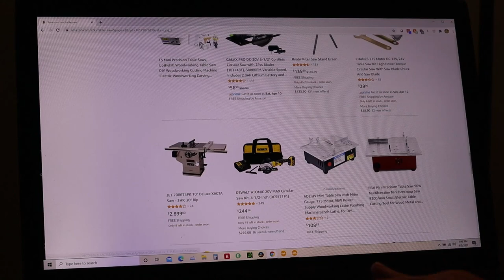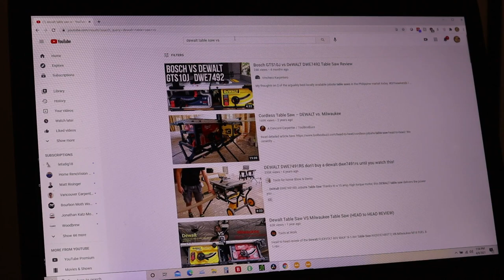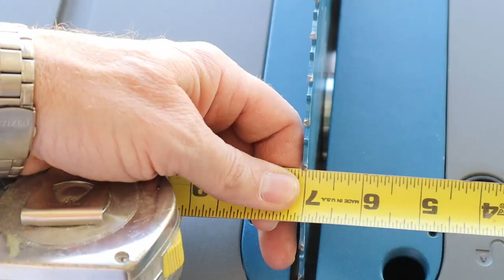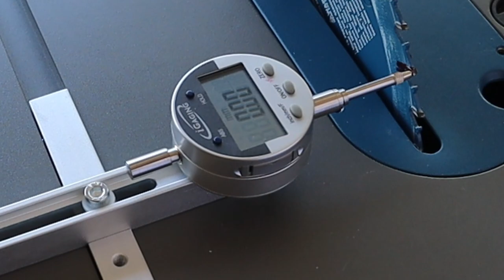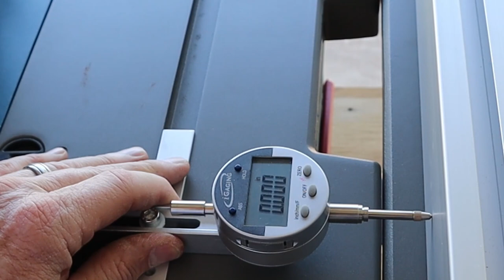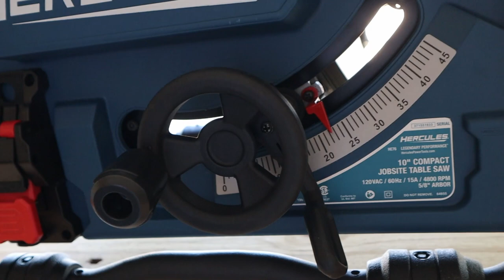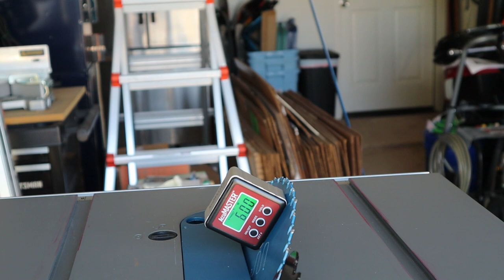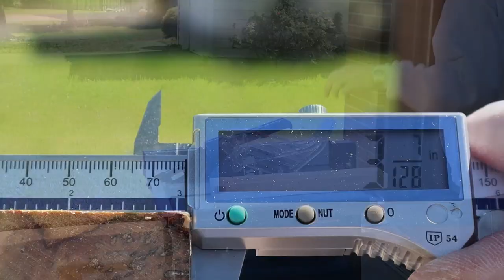MOST UNDERRATED table saw for the DIY'er-Hercules saw review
Unboxing this brand new 10in table saw by Hercules.  We will examine/measure every aspect of it for accuracy to see if it was worth it.

*DIY Merch

Additional Etsy Store: The Smart Ass Company

Olfa Utility Knife
7 1/4 Worm Drive Skilsaw circular saw
Bora Portamate Sawhorses 2pk
Milwaukee 25’ Tape Measure
iGaging Digital Calipers
Accumaster Digital Angle Finder
iGaging 35-0928 Digital Saw Gauge
MagSwitch T32240 - Pro Universal Featherboard

DEWALT TOOLS:
DEWALT 10-Inch Table Saw w/ stand

Equipment Used in Making the Video *
Canon EOS M50 Mirrorless Digital Camera (Black) with 15-45mm STM Lens
Rode Wireless GO Compact Digital Wireless Microphone System (White) with Omnidirectional Lavalier Microphone Bundle
TAKSTAR SGC-598 Interview Microphone for Nikon/Canon Camera/DV Camcorder
BOYA BY-M1 3.5mm Microphone
SanDisk 256GB Extreme PRO SDXC UHS-I Card - C10, U3, V30, 4K UHD, SD Card - SDSDXXY-256G-GN4IN